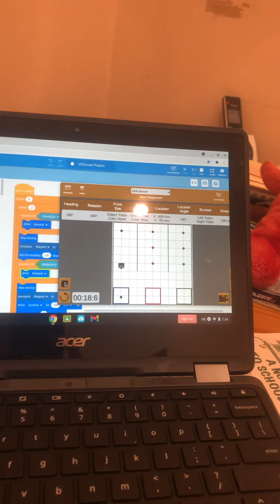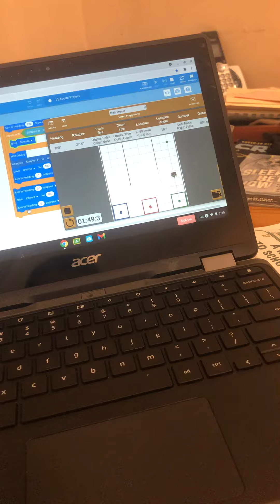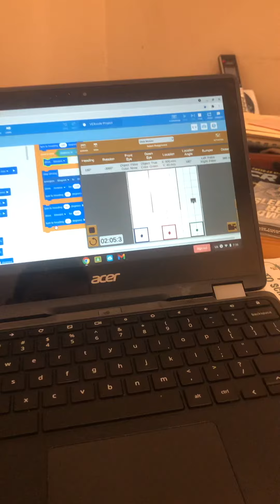Honestly coding can be depressing sometimes